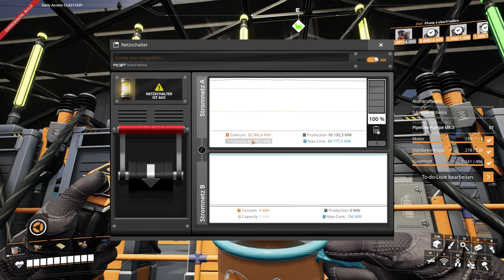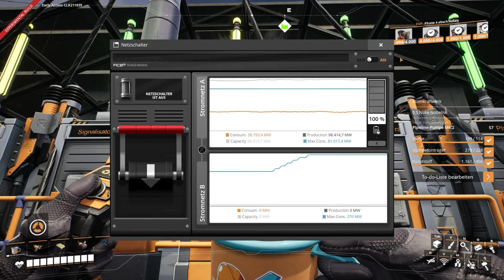Satisfactory Let's Play 358 - Deutsch - AKW: Das Ende der Verkabelung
Hallo Pioniere,
endlich sind wir mit der Verkabelung durch. Wurde ja auch langsam Zeit.

Game Status:
Early Access
Entwickler:
Coffee Stain Studios
Publisher: